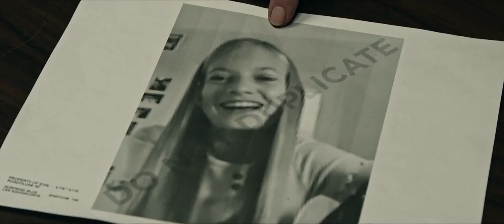THE ARTIFICE GIRL Official Trailer (2023)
When an internet vigilante develops a revolutionary new computer program to combat online predators, its rapid advancement leads to serious questions of autonomy, oppression, and what it really means to be human.

THE ARTIFICE GIRL Trailer
THE ARTIFICE GIRL Official Trailer
 THE ARTIFICE GIRL Release Dates